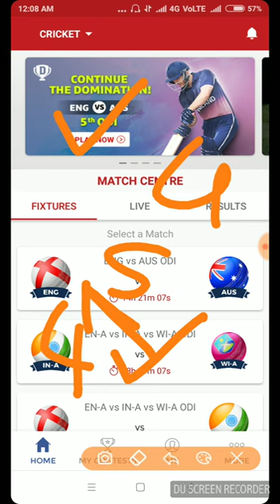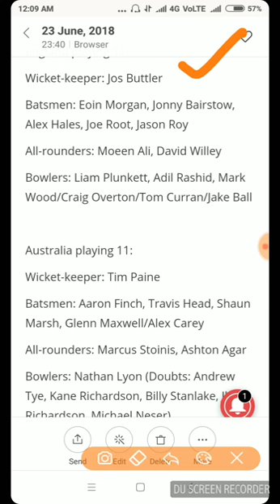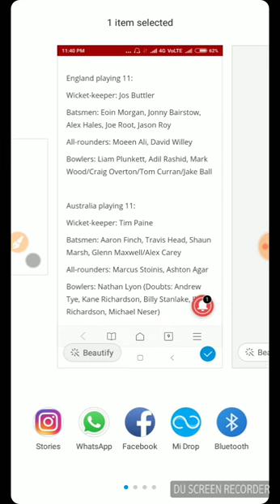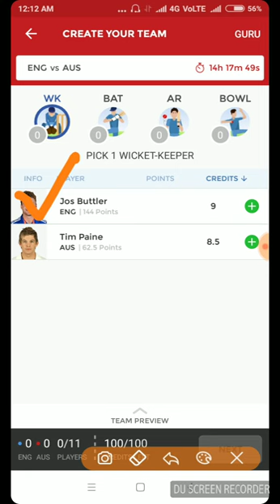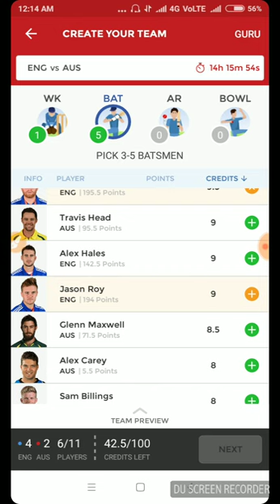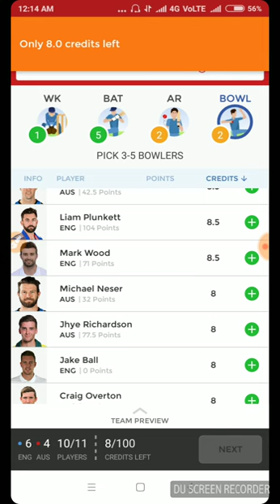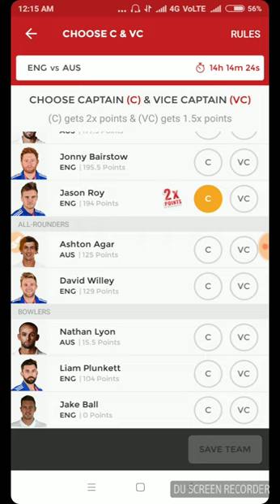ENG VS AUS 5TH ODI MATCH | DREAM11 TEAM NEWS PLAYING 11 AND UPDATED